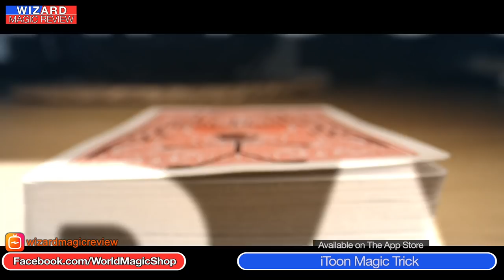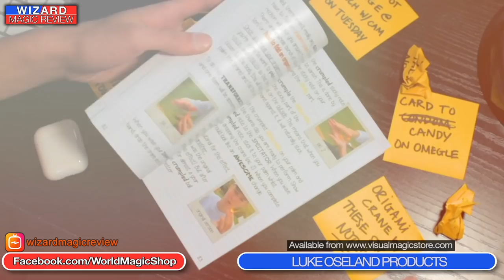The Wizard Magic Review - What Did We Get At Blackpool?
David Penn & Wayne Fox take a look at some magic releases on this week’s Wizard Magic Review.

Discussed on this week’s Wizard Magic Review:

See what we both brought back from The Blackpool Magician’s Conference.